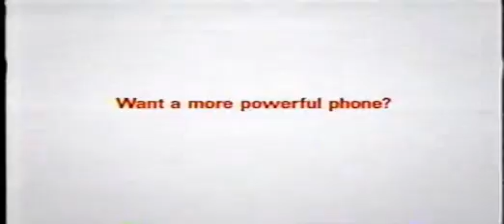Super Sprint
This is a 2003 commercial for Sprint. Some kind of Super Heroine Woman?